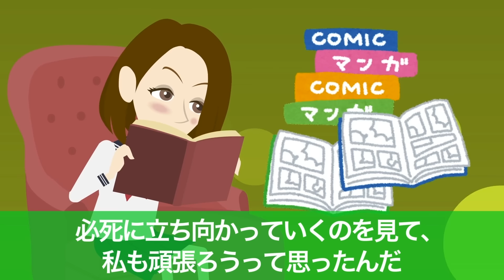【スカッと】毎日ミスをする新人の社長令嬢「ウザっ！解雇ね」…俺「はい」→辞めた結果、会社が倒産の危機に【総集編】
★総集編

00:00【スカッと】毎日ミスする新人の社長令嬢「ウザっ！！お前クビねw」…俺「はい」→お望み通り辞めた結果、社長から大量の着信がwwww

15:59【スカッと】美人上司に気に入られる為に俺を見下すDQN同期「こいつアニメオタクですよw」…美人上司「あら、私もよw」→オタク同士で映画デートすることになった結果wwww

28:46【スカッと】会社を無断で10連休した自称社長の愛人「ハワイ行ってたのw」→社長を味方に付けた扱いにくい女にある真実を伝えた結果wwww

広告規制の対策で悪口をカットしたりしております
理解しにくい場面や見づらい箇所があるかと思いますがご了承ください。

※更新休止中